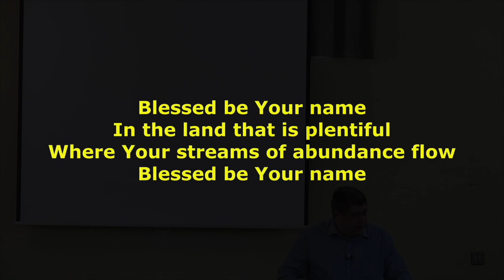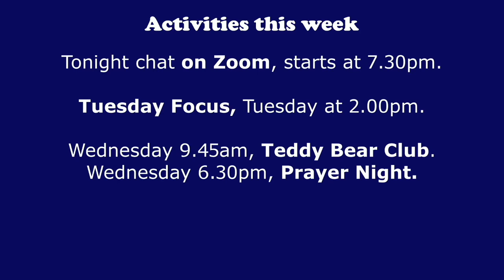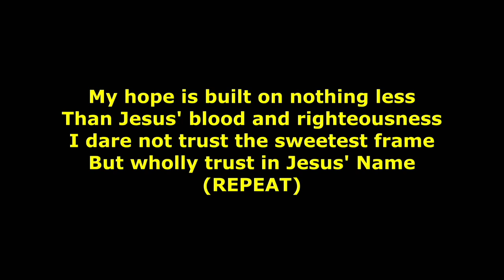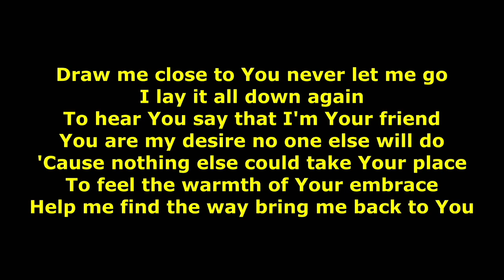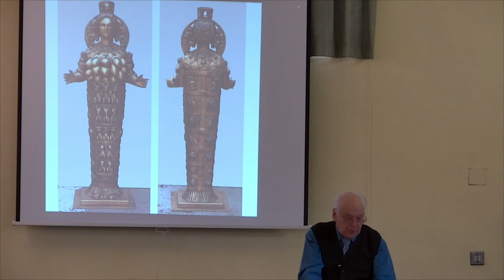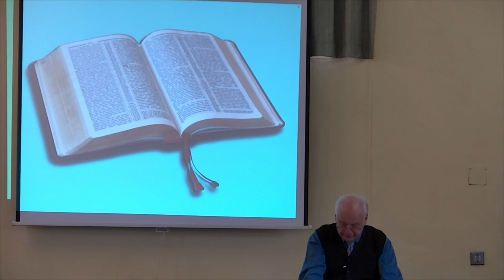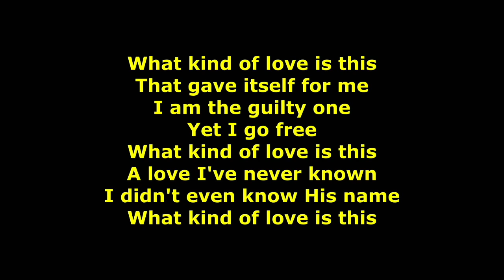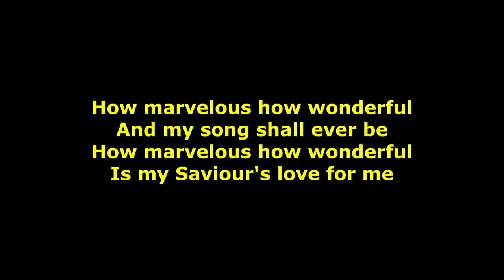Sunday church 6th Febuary @ South Ruislip Fellowship